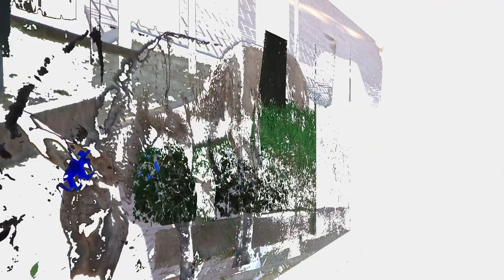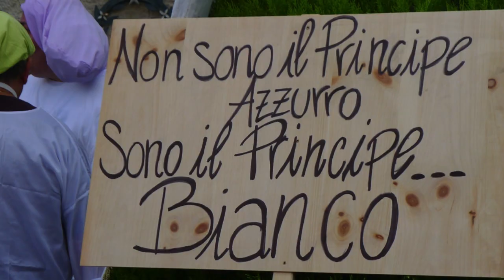agosto 2012 san biase cb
torneo dei rioni